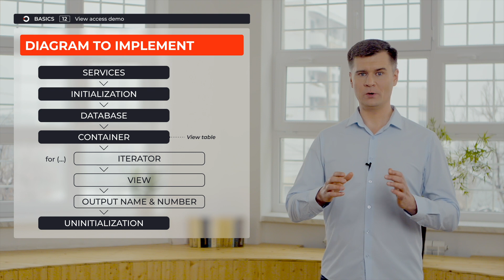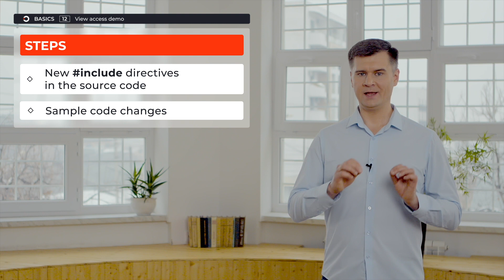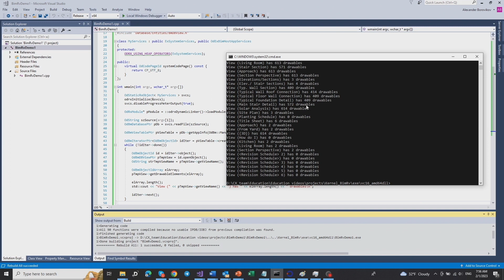View access demo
This is the twelfth video of the Educational Series 2023. Now we will illustrate a quick iteration through the view table.